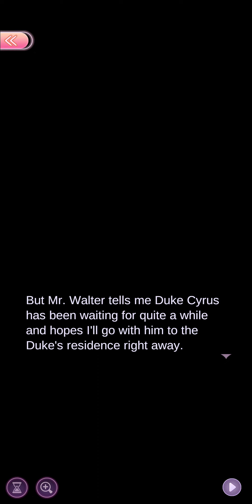2-1 Probing|Kingdom of Beasts|Time Princess